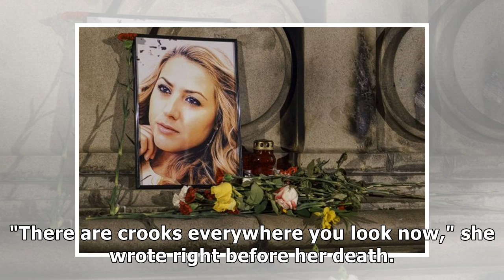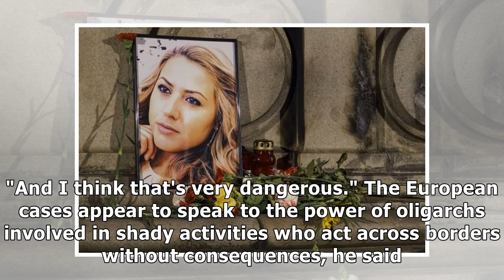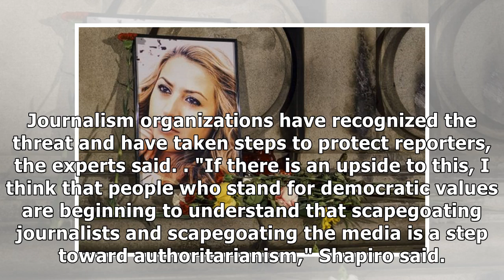Being killed for their work is growing risk for journalists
NEW YORK Journalists are familiar with the risks of reporting from war-torn lands, but the recent death or disappearance of three people in Turkey, Bulgaria and Mexico illustrates the growing dangers .